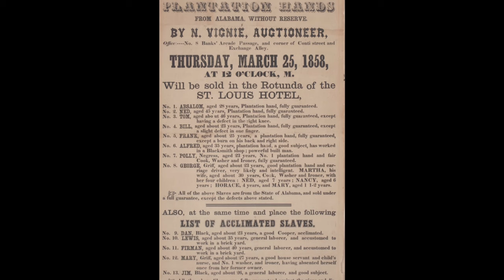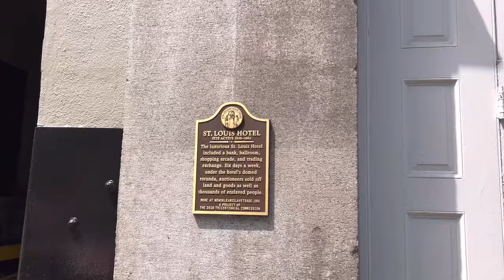Still Exists! A Terrible Piece of Slave Trade History in New Orleans | St. Louis Hotel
New Orleans was at one time one of the main hubs for slave trade in the country. One location this took place was the old Saint Louis Hotel & Exchange and there is still a piece of it that stands today.

Update: in the video I stated the Civil War ended in 1863, however I believe I accidentally mixed the year of the Emancipation Proclamation with the end of the war which was actually in 1865.

For other photos, videos, and info,
make sure to follow me on:
TikTok, Instagram, Threads, and X

The information gathered for this video came from various sources. Some contradicted others so there may be some information that is slightly off. Please also understand that this is just a brief summary of the history of the hotel, not a full documentary.